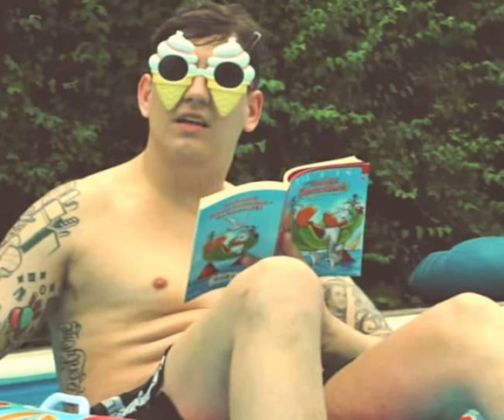Money Boy - Back im Geschäft